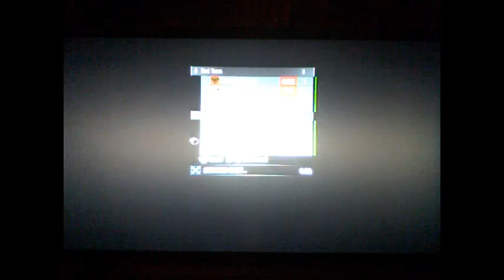Halo Reach Beta CTF Stockpile Gameplay!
Halo Reach Beta CTF stockpile match